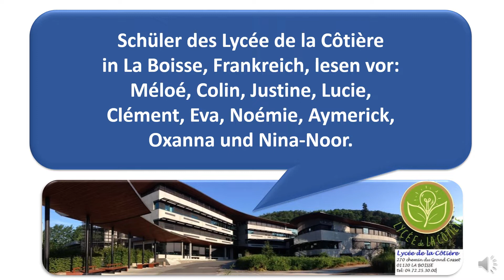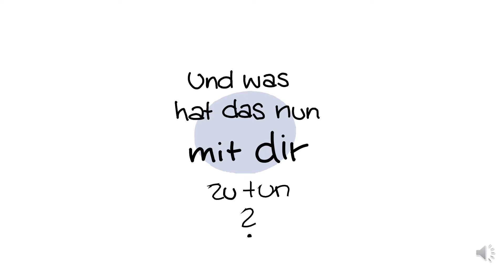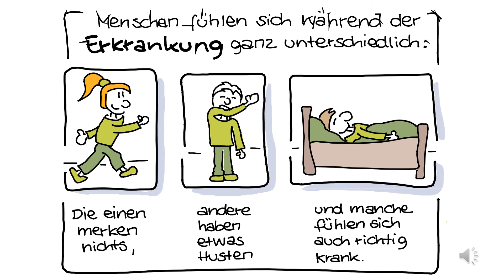CORONA Superhelden 1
Ein deutsch-französisches Projekt : Claudia Esser (manusfactur) hat auf Initiative der Stadt Dorsten ein wunderschönes Bilderbuch geschrieben, um den Kindern zu erklären,was Corona ist und was sie tun können. Die Autorin und der Bürgermeister von Dorsten,Tobias Stockhoff, haben es  erlaubt, dass 10 Schüler des Lycée de la Côtière in LA BOISSE, Frankreich, das   Bilderbuch vorlesen. Hier ist der erste Teil.